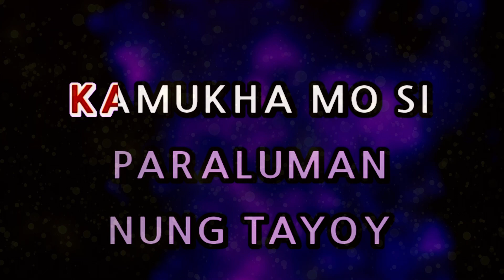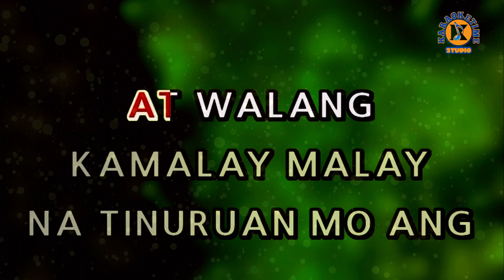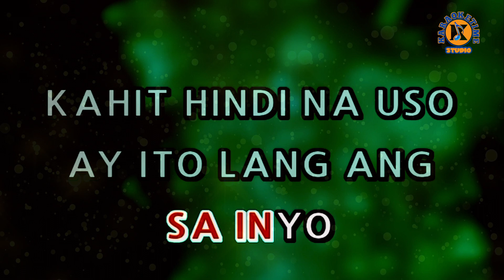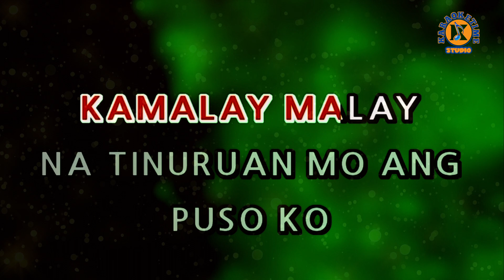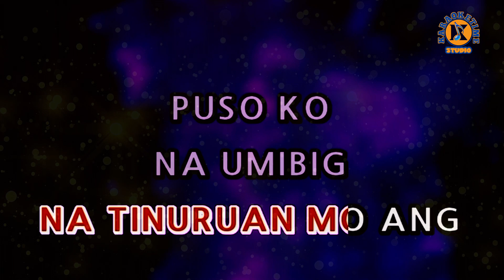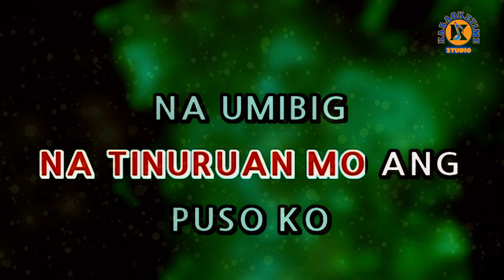ANG HULING EL BIMBO - Eraserheads (Karaoke Version)